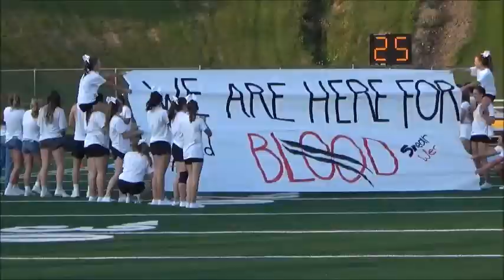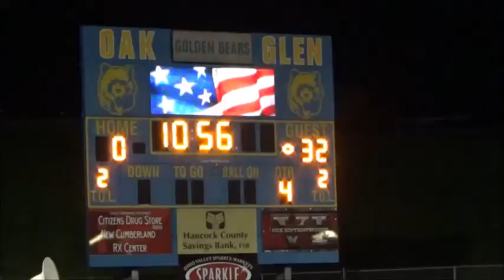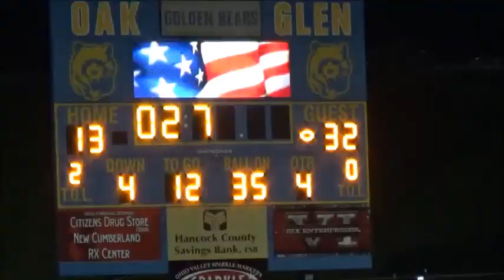Oak Glen Weir Football 2022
Pafootballnews